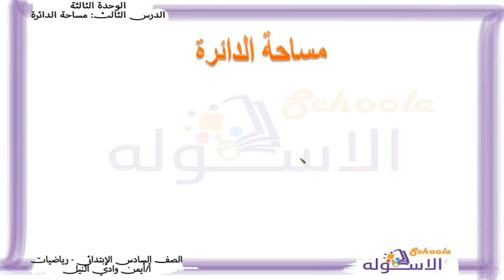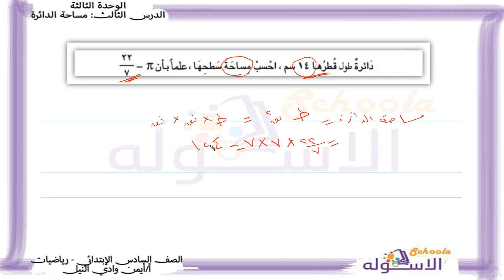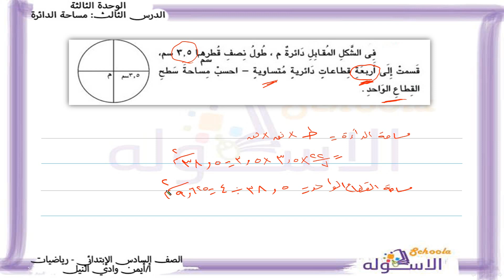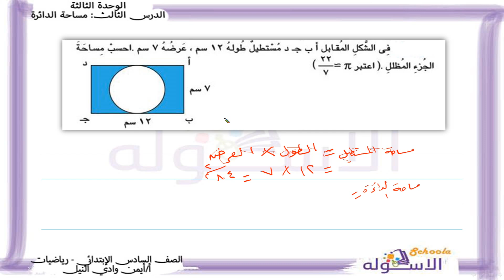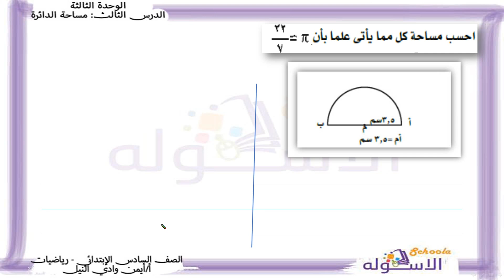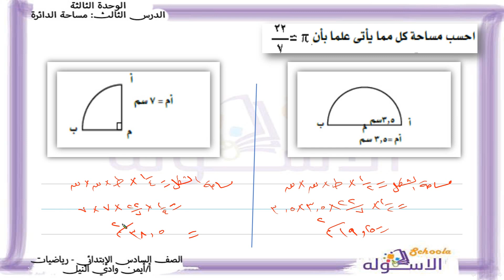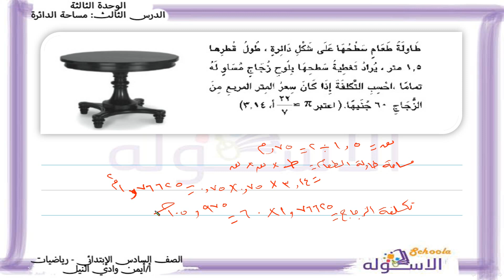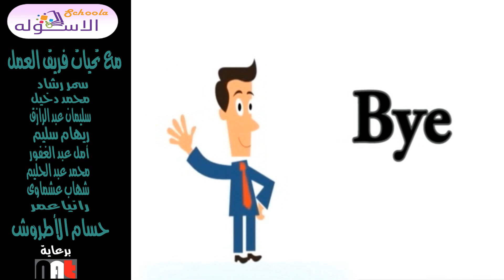رياضيات سادسة ابتدائي2018 | مساحة الدائرة | تيرم2- وح3 -درس3 | الاسكوله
أ. أيمن وادي النيل _رياضيات_الصف السادس الابتدائي _الترم الثاني _ الوحدة الثالثة الدرس الثالث -مساحة الدائرة _المنهج المصري - مارس 2018م